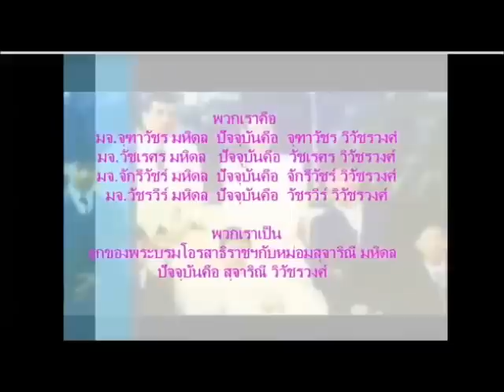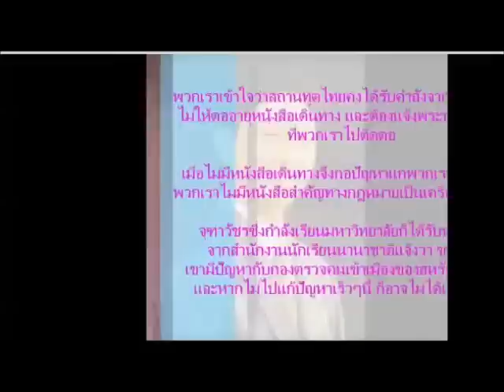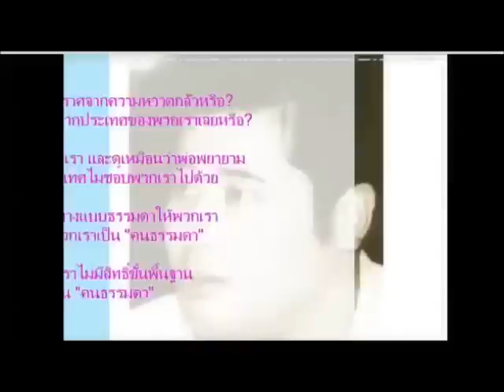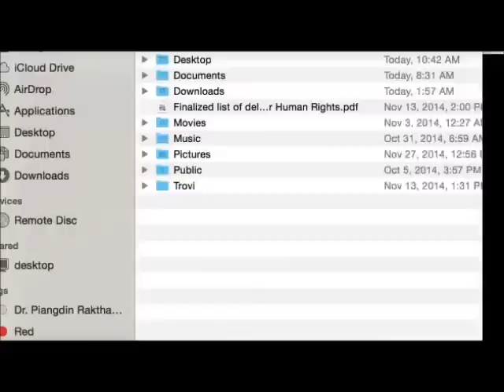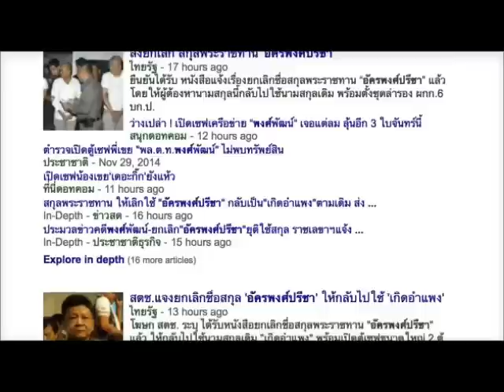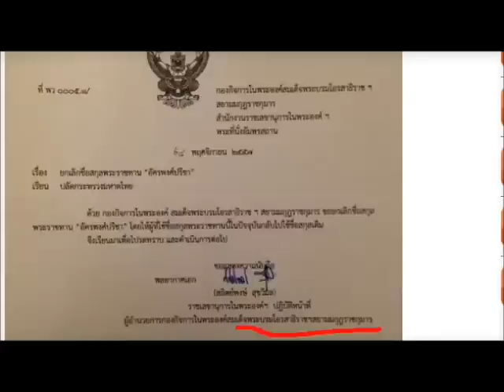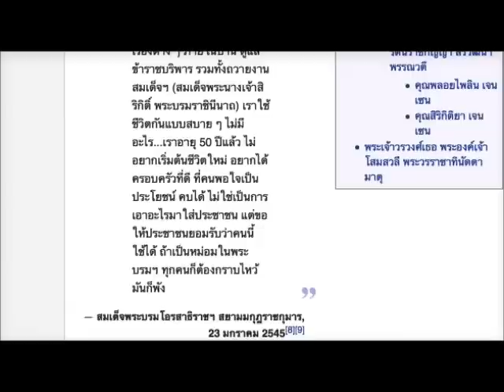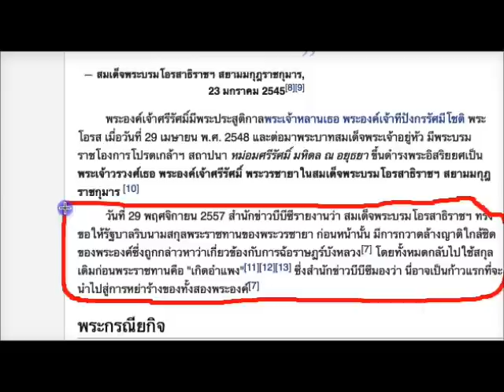ดร.เพียงดิน รักไทย 2014-11-30 ตอน เจ้าไทย ใหญ่แค่ไหน กรณีเปลี่ยนเมีย และให้นายกฯ กราบหมา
ดร.เพียงดิน รักไทย 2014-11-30 ตอน ศักดินาไทย ใหญ่แค่ไหน กรณีเปลี่ยนเมีย และให้นายกฯ กราบหมา